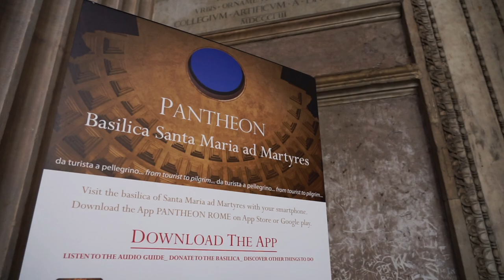Roms KOSTENLOSE Highlights ● Weltreise VLOG #100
Rom hat auch KOSTENLOS Highlights & Sehenswürdigkeiten! Das Pantheon, der Blick übers Forum und aufs Kolosseum, die spanische Treppe und der Trevi Brunnen... und die größte Freiluft-Arena für Clowns :)

★ Rom Infos zum Nachlesen!

★ Unsere Video-Technik
"Kleine Wunderkamera" *
Spiegellose Vollformatkamera*
Externes Mikro*
Reisezoom Objektiv*
Weitwinkel Objektiv*
Action Cam*